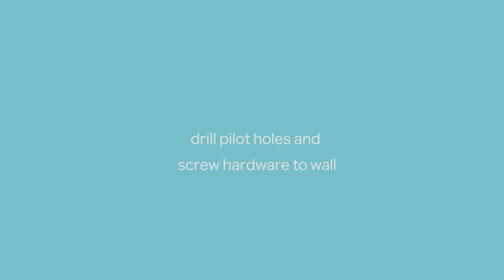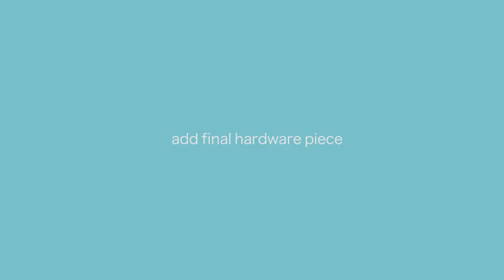Acrylic Frame DIY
Learn how to make a floating acrylic frame!

Video and Music by Jeremy Larson.